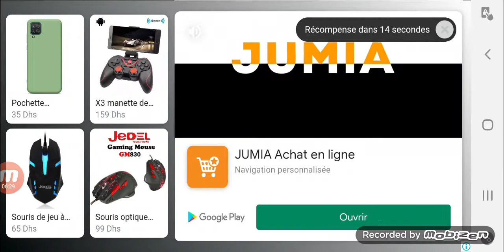DLS 19 ..(mobile games) gameplay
Dream League Soccer (abbreviated as DLS) is an association football video game series developed by British studios X2 Games and First Touch Games and designed for Android and iOS.